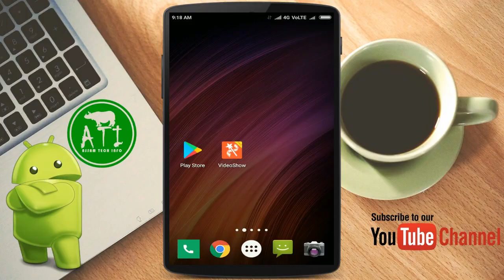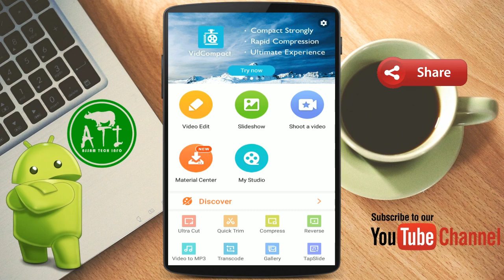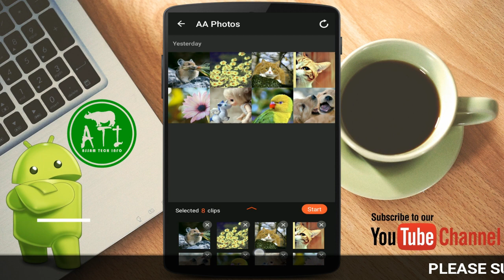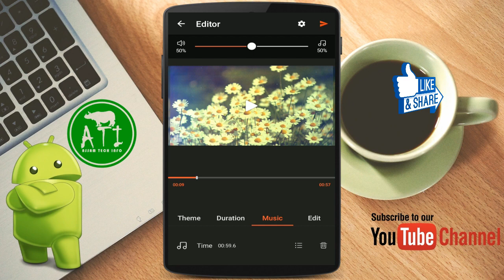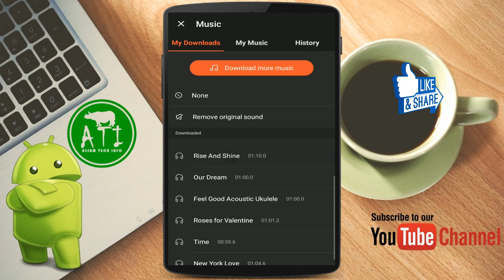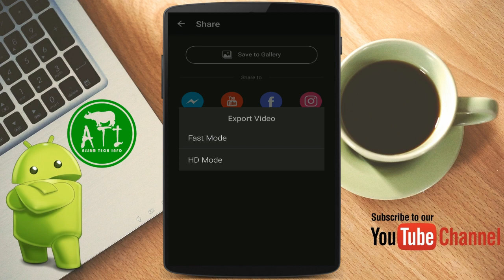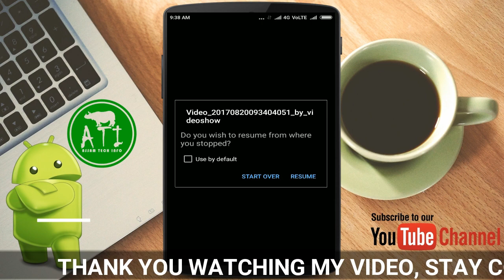How To Make Videos From Photos | In Assamese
Hello friends, Aji ami sam kidore ami photos pora video bonabo paru..Bohut easy step hoi so video2 val koi sabo..App2 hoise VideoShow. Link2 moi tolot d dsu.Tar Pora Download kori lobo pare..Thank you.